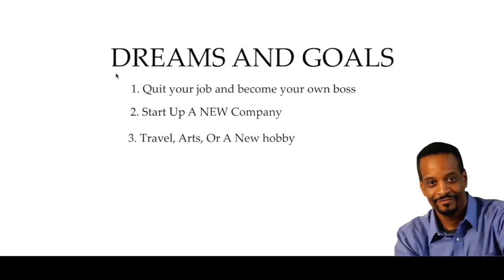Dreams And Goals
More Passive Money Making Programs..

Hit me up on FaceBook for more MPA info Join FREE!

I Love making passive daily income without breaking a sweat, I do this while I'm creating more income in other areas.

Passive Income,
MPA,
My Paying Ads,
MyPayingAds,